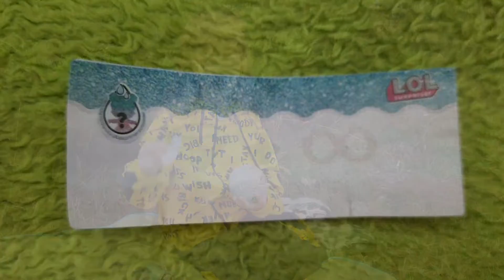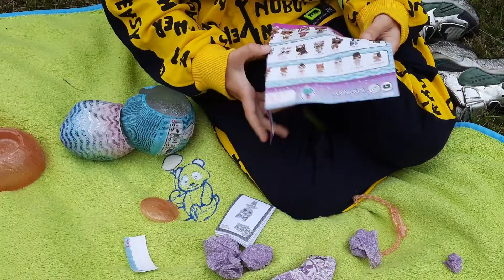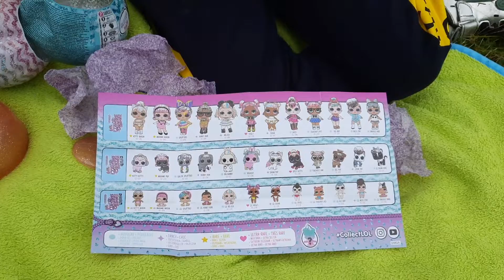Распаковка LOL COLOR CHANGE SURPRISE. Попалась редкая куколка.